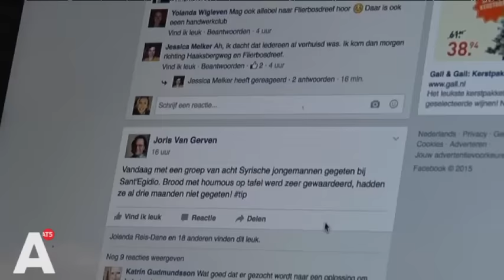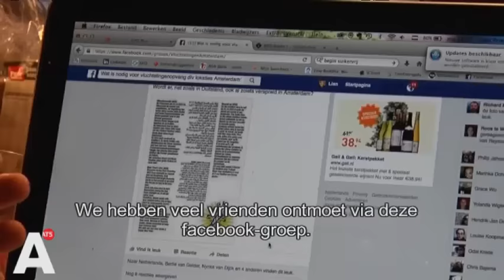AVHJ 2015: Lian Priemus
Hulp mobiliseren via Facebook. Lian Priemus deed het voor de vluchtelingen in een sporthal in Oost. Met de groep ‘Wat is er voor vluchtelingen nodig in Amsterdam’ bracht ze degenen die wilden helpen in contact met de concrete hulpvragen. Van tandenborstels in de eerste dagen tot later activiteiten om de sleur van het wachten te doorbreken. Het platform dient inmiddels ook voor andere opvangplekken in de stad. Een aantal Syriërs die Lian in de sporthal leerde kennen, noemt zij inmiddels vrienden. Zij logeren regelmatig in haar tuinhuis om de drukte en het gebrek aan privacy van het kamp in Nijmegen te ontvluchten. Met hen werkt Lian nu ook aan een nieuw initiatief; een pand in Oost waar de buurt vluchtelingen kan ontvangen.